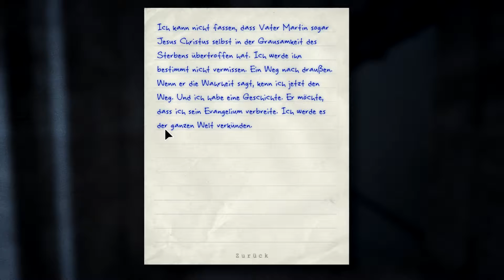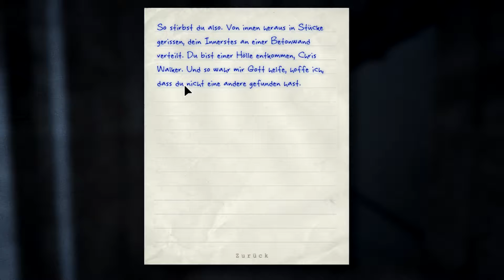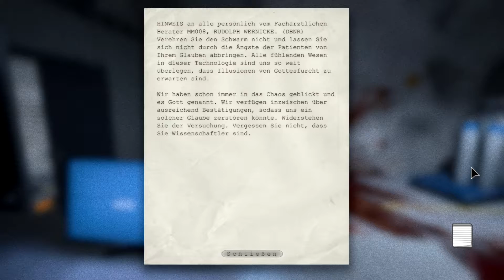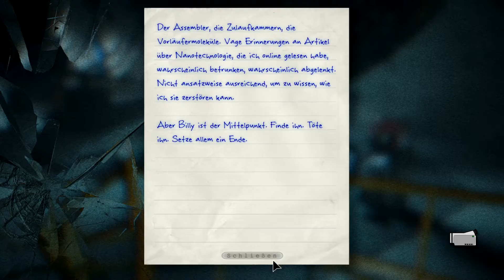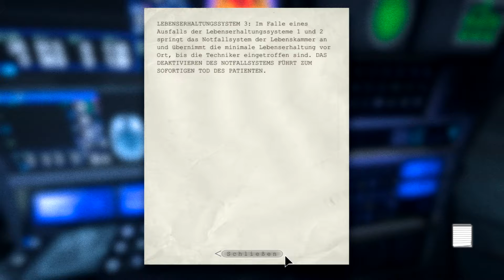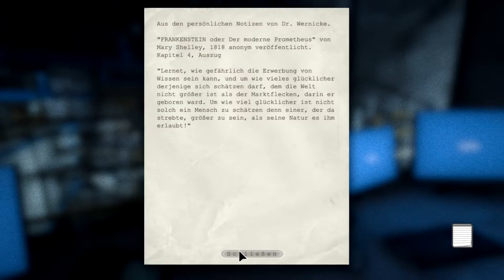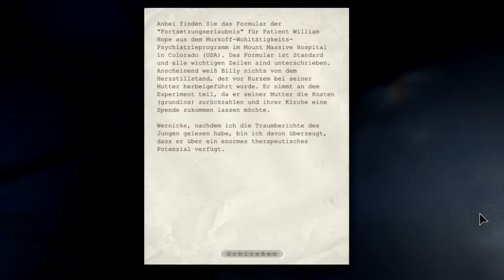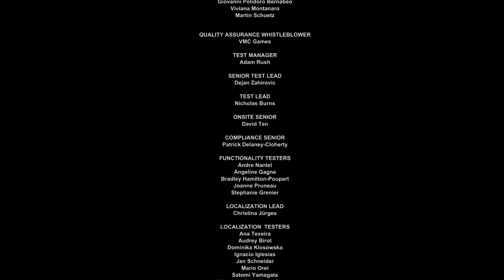Billy aufhalten | #15 | Outlast | Horror Let's Play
Wenn euch die Folge gefällt und Ihr keine mehr verpassen wollt, lasst doch gerne ein Like und Abo da.